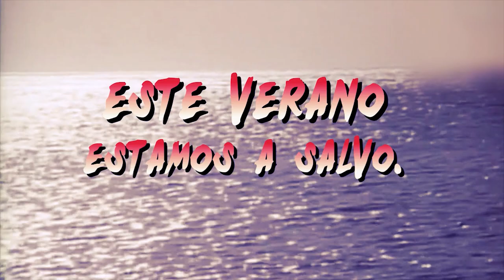Políticos Uruguayos en Baywatch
¡Llegó el verano! Esta temporada estamos a salvo.